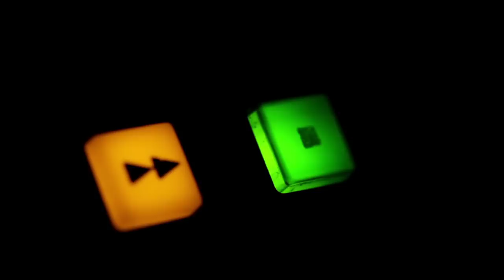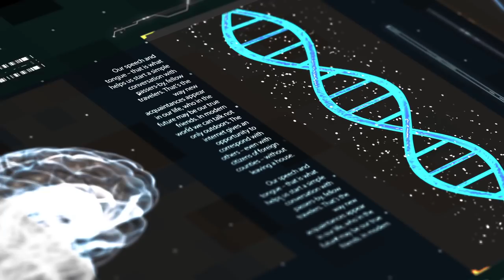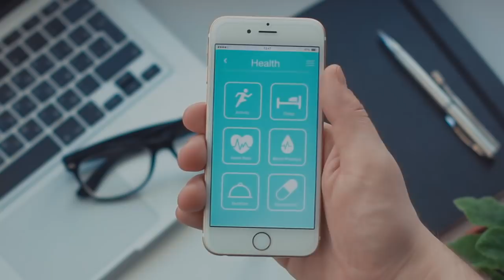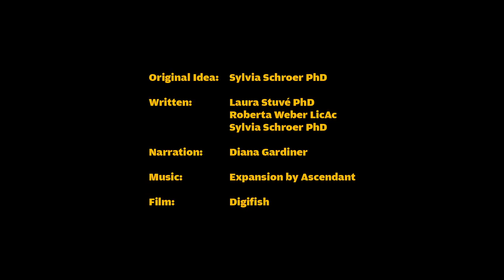Epigenetics: A Key to Better Health and Wellbeing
The human genome is so complex that it has a code on top of it, the epigenome, which is an instruction manual so that the cells of the body can interpret the underlying DNA and activate genes when and where they are needed. The 23,000 genes are the recipes to create over a million proteins in the human body. While all the cells in the body have the same DNA blueprint, this second “epigenetic code” is distinct in each type of cell, and controls when, where and under what circumstances in the body, a gene’s protein recipe is required.

~Original Idea: Sylvia Schroer

~Written: Laura Stuvé, Roberta Weber, Sylvia Schroer

~Narration: Diana Gardiner

~Film: Digifish